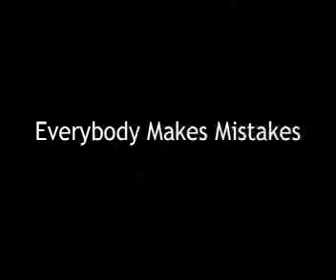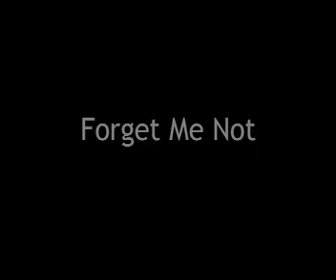Char Keefe Media AS Coursework Trailer -- 'Forget Me Not'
This is my media AS coursework trailer for a horror film
Godalming College 2010